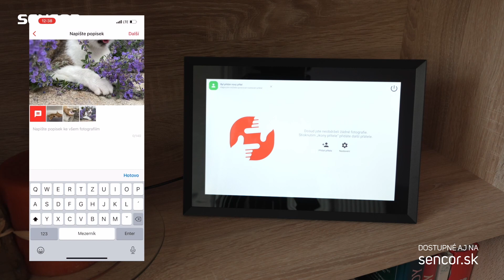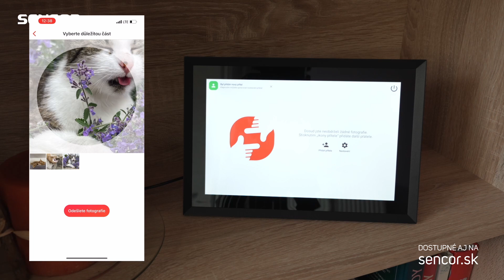WIFI digitálny fotorámček SENCOR SDF 1091 B/W - Unboxing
Pozrite si Unboxing - Rozbaľovanie produktu: WIFI digitálny fotorámček SENCOR SDF 1091 B/W, ktorý vo videu uvidíte má viacero predností. Tak napríklad: Wi-Fi, MicroSD (SDHC / SDXC), aplikácia pre iOS & Android smartfóny zadarmo (Frameo), posielanie fotografií a videá do fotorámika priamo zo smartfónu. Pozrite si vo videu viac...